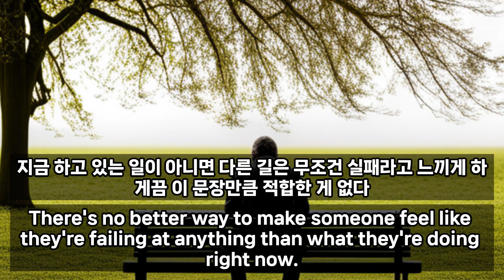상대에게 상처 줄 수 있는 말 4 4 words that can hurt someone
상대에게 상처 줄 수 있는 말 4
4 words that can hurt someone